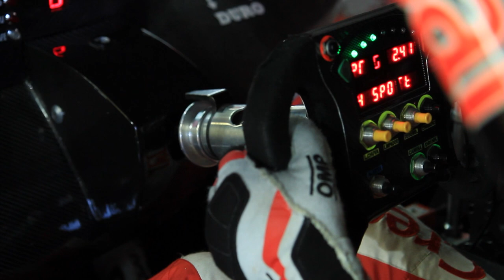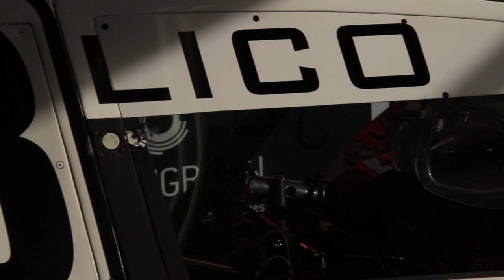Lico Kaesemodel #63 - 10ª Etapa da Stock Car Curitiba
Compacto com os melhores momentos do final de semana de corrida do piloto Lico Kaesemodel no circuito de Curitiba.